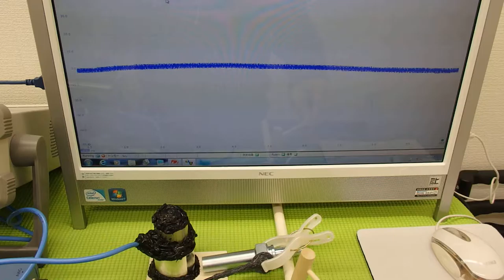超音波実験 Ultrasonic experiment （超音波システム研究所 ultrasonic-labo）